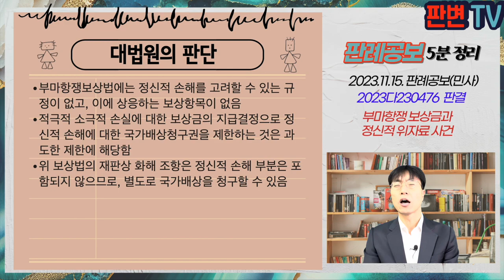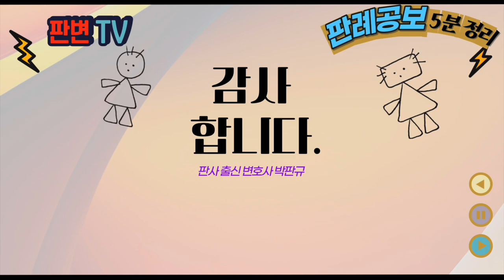부마항쟁 보상금과 정신적 위자료 사건 [23.11.15.자 판례공보(민사)]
부마항쟁 보상금과 정신적 위자료 사건
별 2개

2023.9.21. 선고 2023다230476 판결
손해배상(기)

원고 부마민주항쟁 관련자 유족들
피고 대한민국(상고인)

상고기각

부마항쟁보상법은 관련자와 유족에게 실질적인 보상을 하기 위한 법
보상항목으로 보상금과 생활지원금, 의료지원금을 규정
보상법에는 지급결정에 동의한 때에는 재판상 화해가 성립한 것으로 되어 있음
민주화운동 보상법에 관한 헌재사건에는 보상금 지급에 대한 재판상 화해가 정신적 위자료까지 적용하는 것은 위헌이라는 결정이 있었음

헌재결정이 없는 부마항쟁보상법에서도 재판상 화해 조항을 정신적 손해에는 적용되지 않는 것인가

부마항쟁보상법에는 정신적 손해를 고려할 수 있는 규정이 없고, 이에 상응하는 보상항목이 없음
적극적 소극적 손실에 대한 보상금의 지급결정으로 정신적 손해에 대한 국가배상청구권을 제한하는 것은 과도한 제한에 해당함
위 보상법의 재판상 화해 조항은 정신적 손해 부분은 포함되지 않으므로, 별도로 국가배상을 청구할 수 있음

실무활용
민주화운동 과정에서 피해를 입은 사람들에 대한 적절한 보상은 민주주의을 수호하려는 국가의 의지와 관련자들의 명예를 회복시켜 줌으로써 인권신장과 민주발전에 기여하게 됨
민주화 운동 관련자들에 대한 보상에 관한 법률에서 적극적 손해와 소극적 손해에 대한 보상은 포함되어 있으나
정신적 손해에 대한 부분은 명확하지 않았고, 헌법재판소는 이러한 경우 위자료 청구까지 제한하는 것은 헌법위반이라고 봄
이 판결은 헌재결정의 취지와 다른 민주화관련법의 취지에 따라 부마항쟁보상법에서도 위자료는 별도 청구할 수 있다고 본 것임